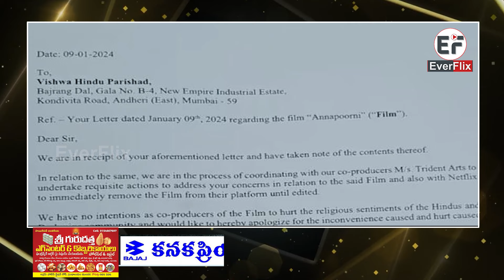Nayanthara's Annapoorni Removed From Netflix | Nilesh Krishnaa | Satyaraj | EverFlx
Nayanthara's Annapoorni Removed From Netflix